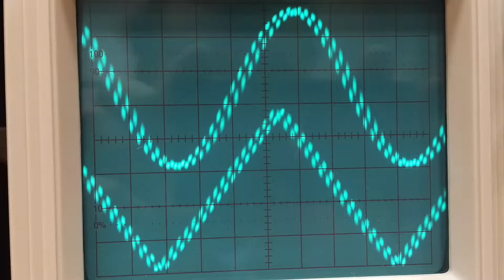oscilloscope chop mod 2